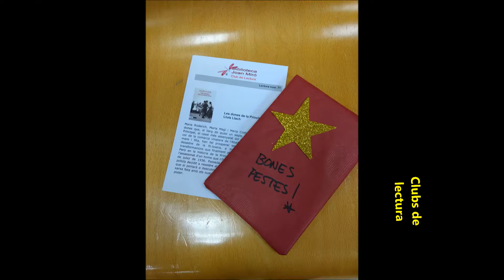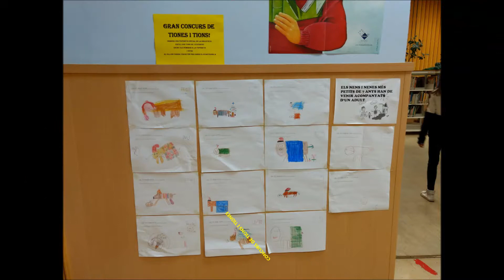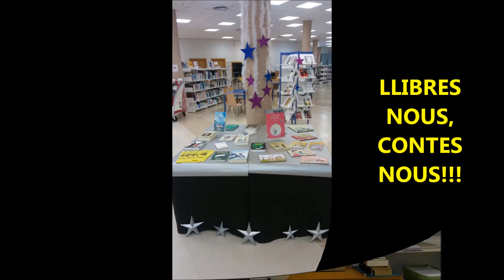Nadal 2017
Imatges de les activitats nadalenques de la Biblioteca Joan Miró de Mont-roig del Camp i Miami Platja